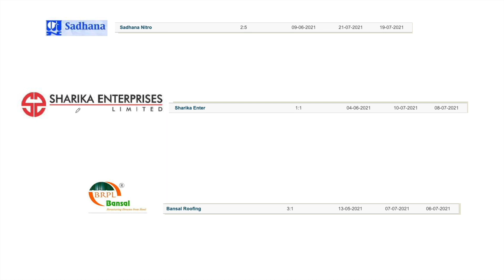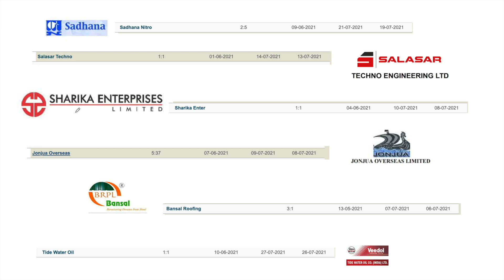BONUS SHARE JULY 2021 || कंपनी दे रही है बोनस || Free Shares Raining in OCTOBER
Learn the Bascs of Stock market from scratch